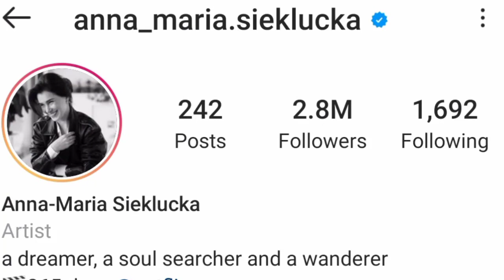Anna- Maria Lifestyle, Biography, Networth, Hobbies, anna-maria FactsWithBilal 2021